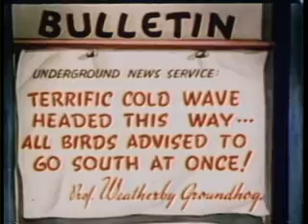Woody Woodpecker in Pantry Panic 1941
Weatherby Groundhog predicts a cold winter and advises all the birds to fly south. But Woody Woodpecker decides to stay, and nearly starves.

Animation by Alex Lovy and Lester Kline, story by Ben Hardaway and L.E. Elliott, music by Darrell Calker.